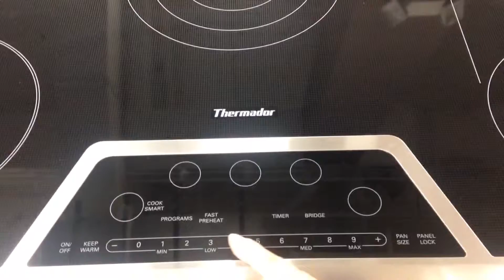WE LOVE BEST BUY!!!! | VEDA DAY 23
OMG WE HAD NO IDEA THAT BEST BUY HAS KITCHEN APPLIANCES! I WANT TO BUY THE WHOLE STORE, WHAT A MAGICAL PLACE BEST BUY IS LOL!
WHO'S WITH ME ?